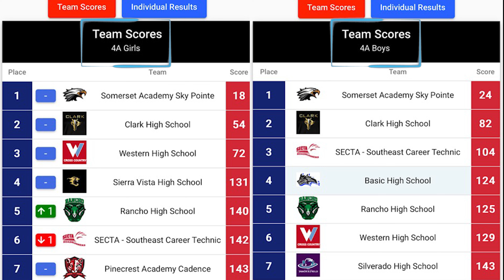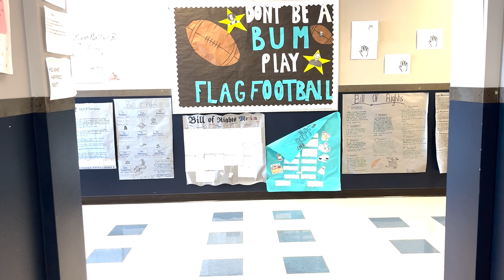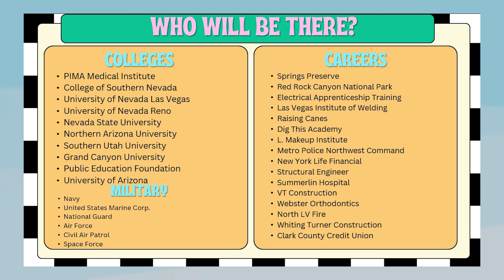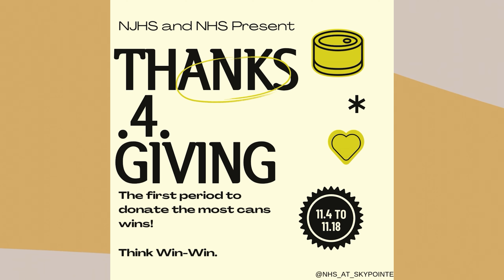Day 57 Sky Pointe Media